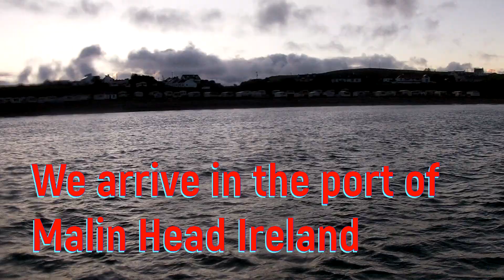Ireland . Deadliest Catch Brown Crab . Unloading the Brown Crab.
It's the year 2020, November ,,, the brown crab season is always from August to December, then Brown crabs are looking to mince and fall into our traps, But time does not allow us to work much, but we are satisfied that the price always increases before christmas. for lobsters the price doubles. don't forget to subscribe.